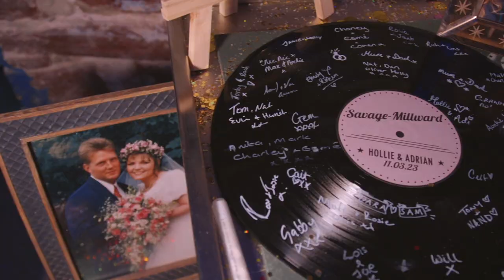Wedding Video Filmed at: Torr Vale Mill, High Peak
Wedding video filmed at Torr Vale Mill, Torrvale Rd, High Peak SK22 3HS